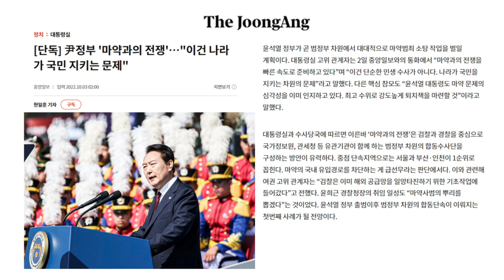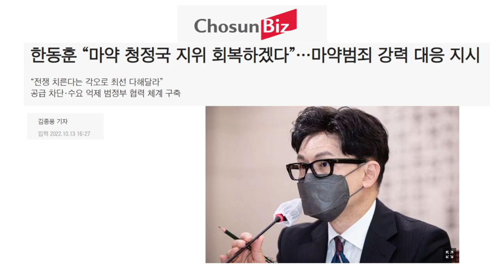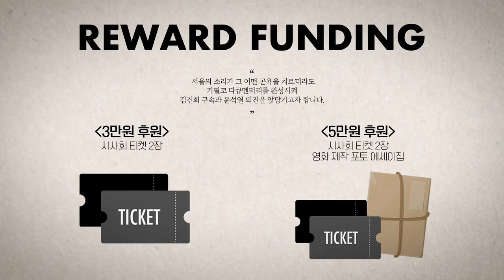참사 희생자 옷 벗겨 무얼한 거냐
△ 월~금 오전 8시 : 유용화의 뉴스코멘터리
 △ 월~금 오후 8시 : 이정헌의 허니라이브
 △ 월수금 오후 1시 : 박예슬의 톡터뷰
 △ 월 오후 3시 : 백은종 양희삼 안진걸의 세상속으로
 △ 화 오후 1시 : 백은종 깨어있는 대구 시민들의 가짜뉴스 팩트 체크
 △ 수 오후 3시 : 김태형 백자의 ㅆㄷㄱ (싸다구)